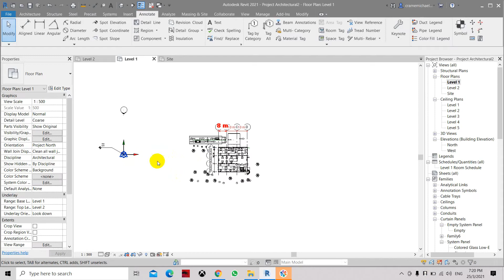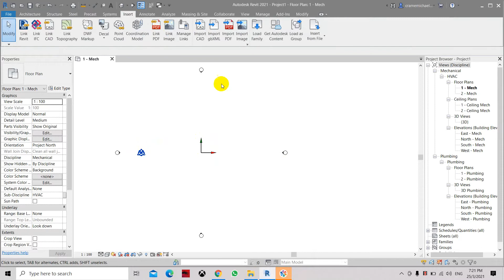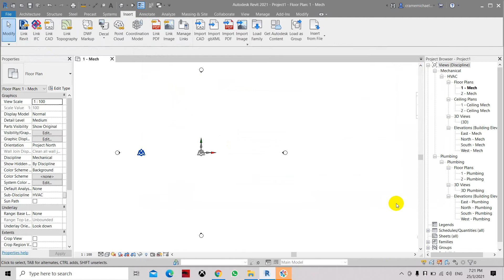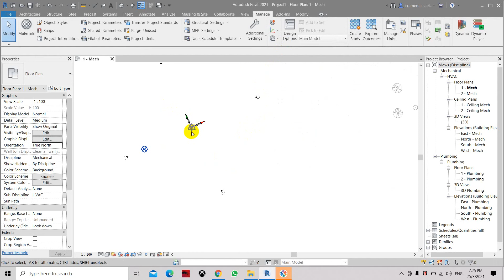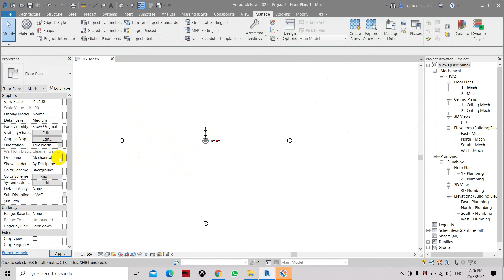Acquire Project Coordinates In Link Architectural For Mechanical Template In Revit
Acquire Project Coordinates